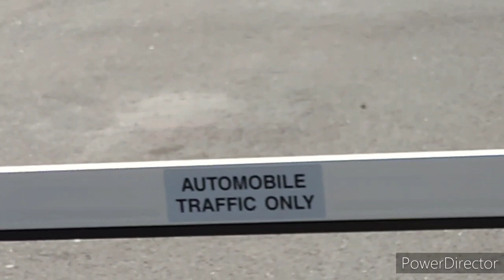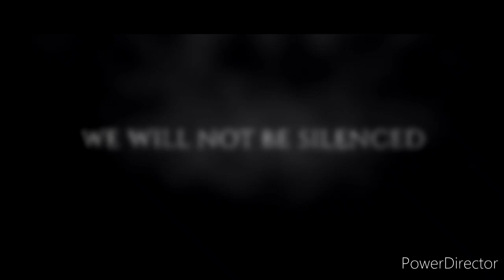Middle Tennessee Bus Transit. This Audit Gets Crazy, The Ending With Shock You!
$TheLastDaysOfFreedom
$TheLastDaysOfFreedom
I NEED YOUR  AND SUPPORT I MAKE NO MONEY FROM YOUTUBE AS OF YET SO I NEED ALL OF YOU TO HELP OUT, I KNOW MANY OF YOU CAN'T I UNDERSTAND, BUT MANY CAN AND I REALLY APPRECIATE YOU
or txt my 2nd line. 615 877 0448
Help keep Last Days On the road.